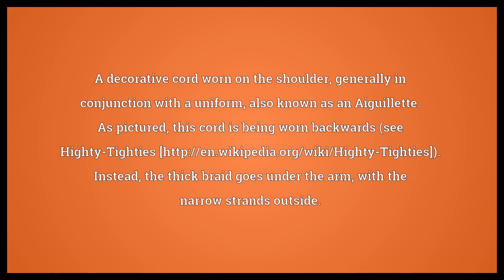Citation cord Meaning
Video shows what citation cord means. A decorative cord worn on the shoulder, generally in conjunction with a uniform, also known as an Aiguillette. As pictured, this cord is being worn backwards (see Highty-Tighties Instead, the thick braid goes under the arm, with the narrow strands outside.. Citation cord Meaning. How to pronounce, definition audio dictionary. How to say citation cord. Powered by MaryTTS, Wiktionary